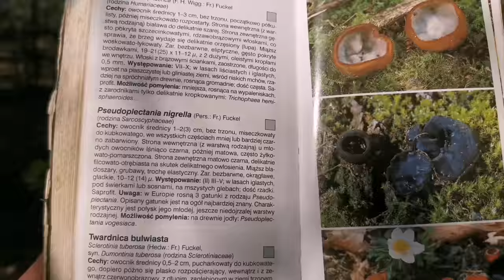Ciekawostki i pierwsze trujące Grzyby Wiosenne